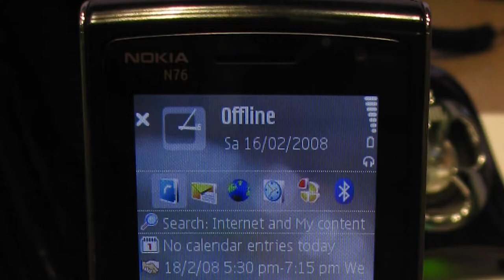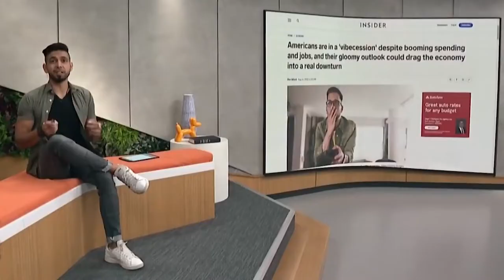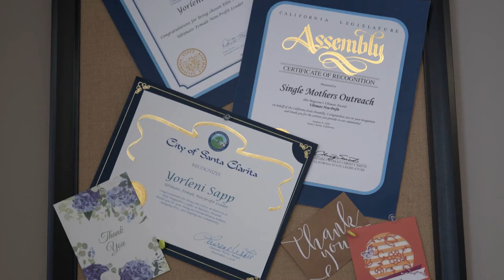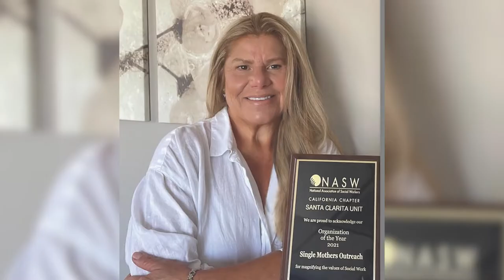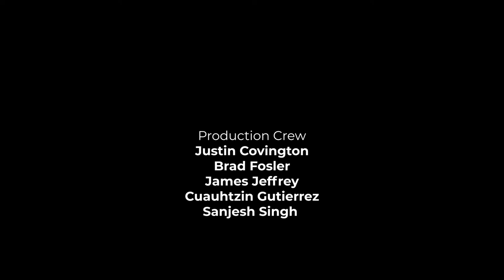My New Favorite Futbolista Ep. 5: Mark-Anthony Kaye | LX News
Mark-Anthony Kaye (Canada and Toronto FC), who was raised by a single mother, is partnering with Single Mothers Outreach to provide single mothers with resources to successfully raise their families.